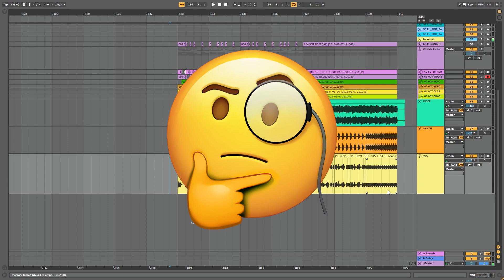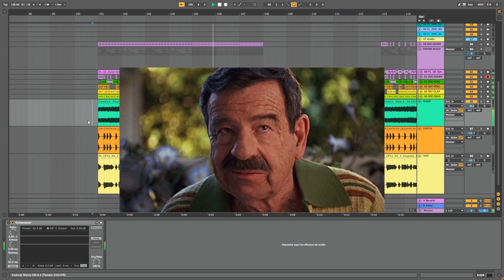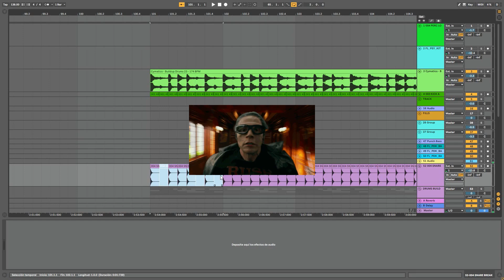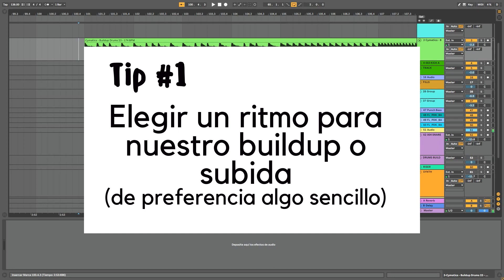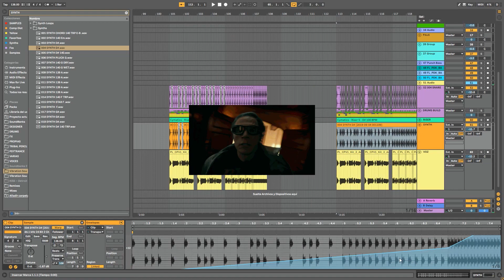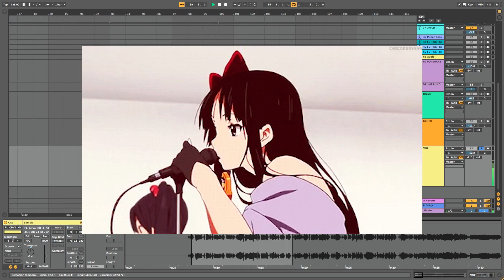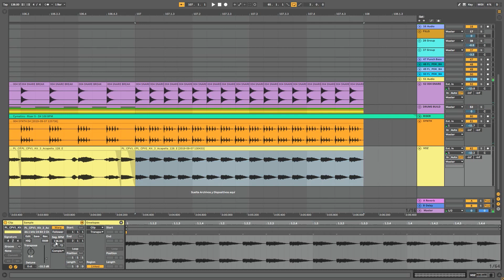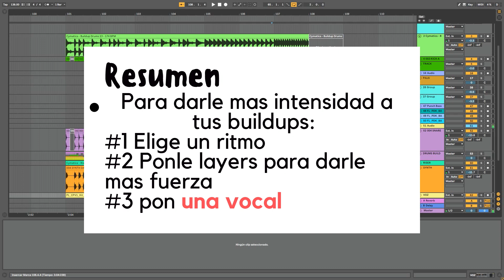Como darle mas intensidad a tus buildups? - Viernes de Tips y Consejos #009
Sounds of the Future 2 ★ Psytrance Sample Pack ★

Viernes de Tips y Consejos #009
Como darle mas intensidad a tus buildups?🛸

Algo que hemos escuchado en todas las pistas de musica electronica es el build up, junto con el drop son los que hacen que la gente se ponga a bailar 💥

Vamos a hablar de como podemos ponerle mas intensidad a nuestros build ups! 🥁

Bienvenido a Viernes de Tips y Consejos. Cada semana vamos a estar viendo algun tip sencillo para mejorar nuestra forma de trabajar y hacer musica!

Let's Rock!